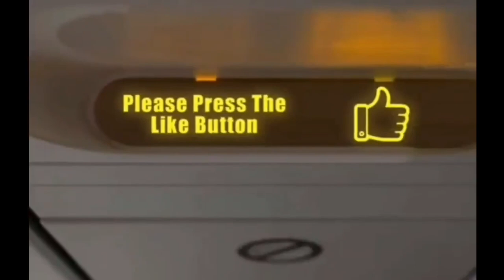Dubai rain storm; Saving lives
Doing a wonderfull job